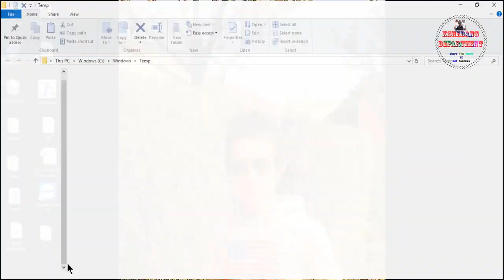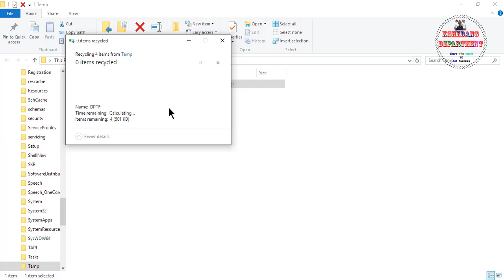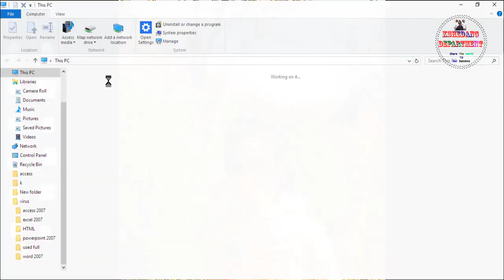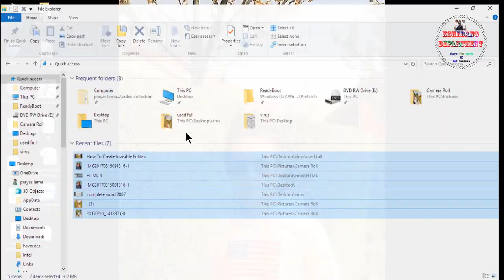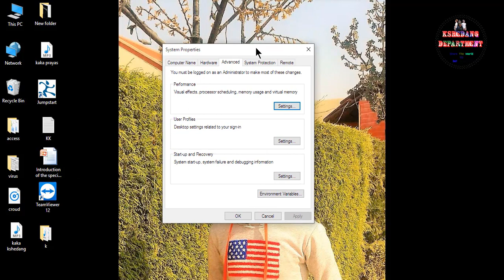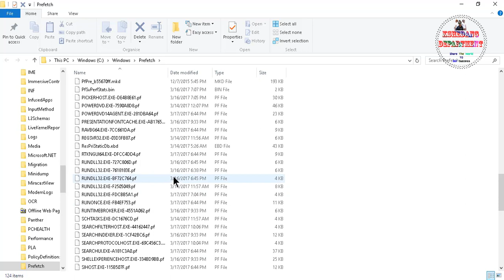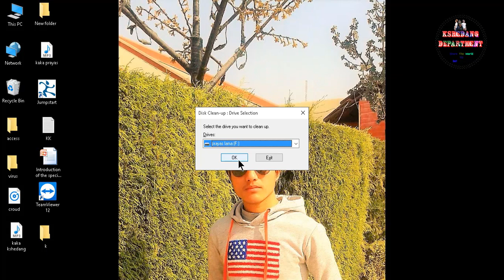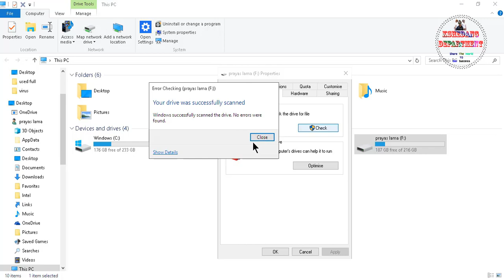How to Speed Up Your Windows? by Kshedang [Nepali]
If you guys want to speed up your computer/ laptop? Then watch this video to be far from being your computer slow. There are many things which make your computer slow some of them are shown by me. Rest of other l will show you in next video.  if you have any study questions then leave them in the comment box below and I will try answering them in an upcoming video!

I Really Appreciate it and it Really does Matter a lot.